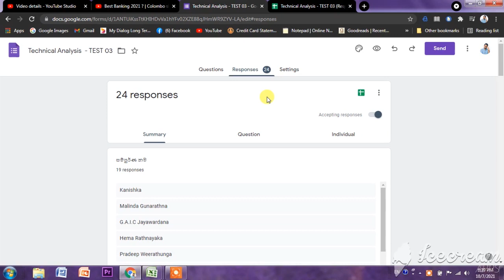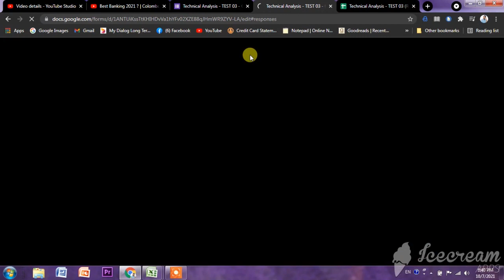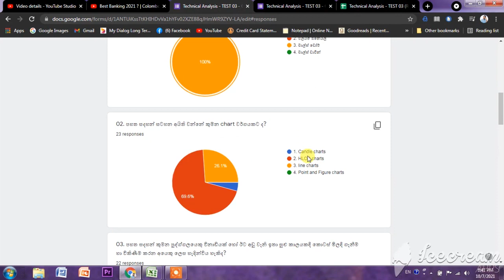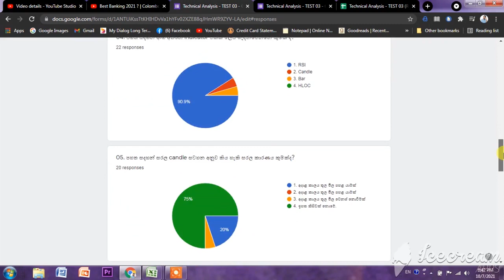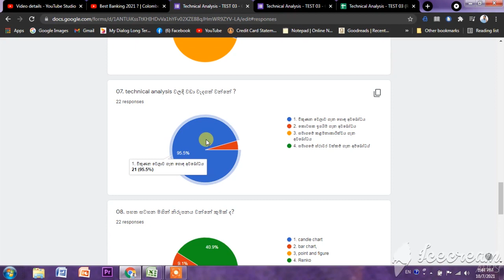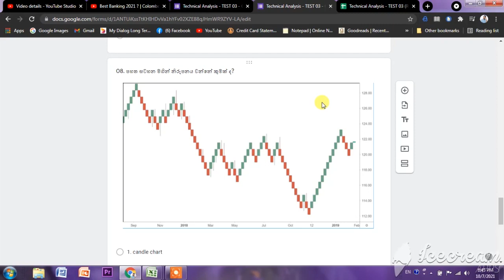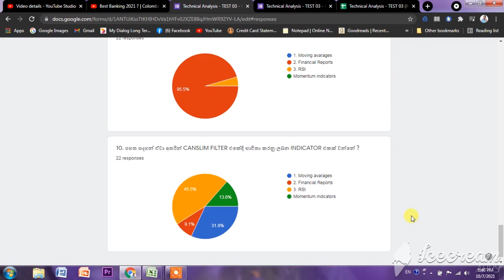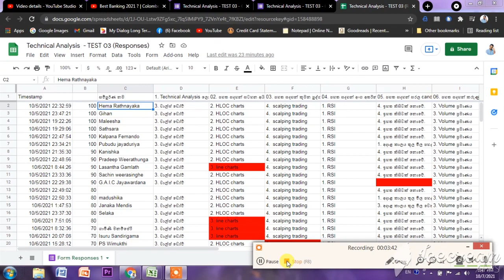120 -- Technical Analysis Google test 03 | share market | Colombo stock market